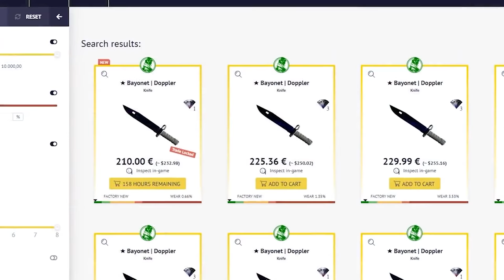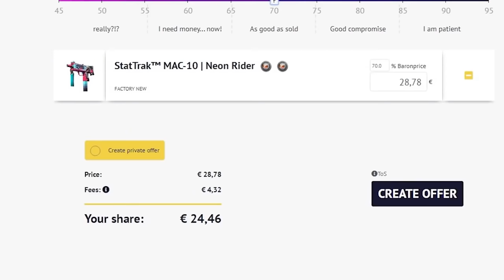EL NUEVO WALLBANG DE GUARDIAN | LOS MEJORES CLIPS DE CSGO EN REDDIT #131